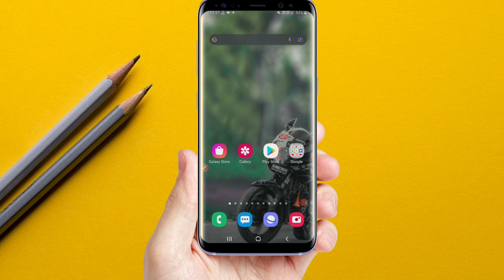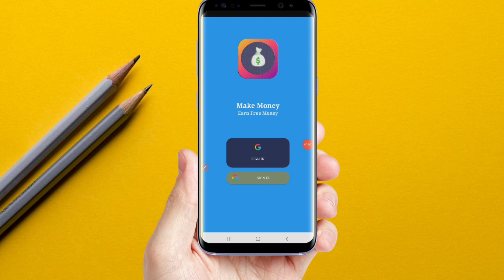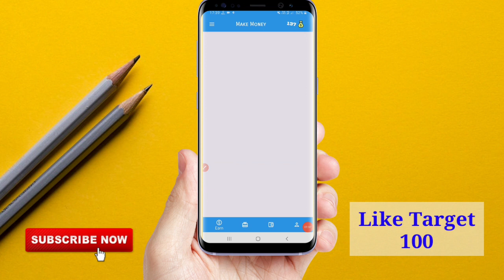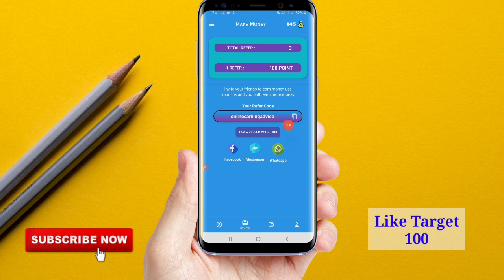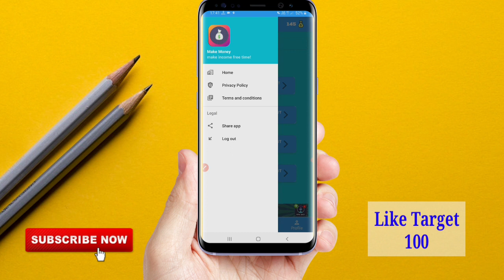Scratch And Earn 50$ | New PayPal Earning App 2021 | Paypal Earning Apps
👉Refar Code  - onlineearningadvice

👉Refar Code  - onlineearningadvice

✅My Gears.

🔹️My Smartphone

🔷️Power Bank

🔷️Bluetooth Headphone -

✅NOTE:-